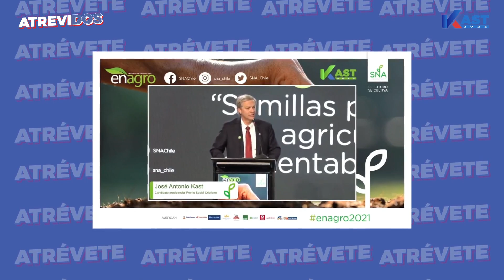Atrevidos en 60 segundos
Les compartimos nuestro recorrido semanal de los AtreviDos en 60 segundos. y conoce nuestras propuestas por un Chile libre.